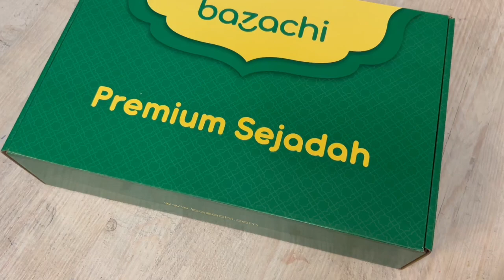Couples Prayer Mats with Tasbih and Gift Packaging | Muslim Wedding Gift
Product Features
Couples Gift Boxed Prayer Mat Includes
2 pcs of Prayer Rugs
2 Pcs of 99 beads of Tasbih
Recyclable Paper Carry Bag
Couples Gift Message Card
Mat Size: 120 x 70 cm
Gift Box Size: 23 x 34 x 8 cm
Material: Cotton + Chenille
Each Rug's Weight: 650 Grams
Material: Chenille + Velvet Woven
Free Next Day Delivery is Guaranteed
Care Instructions

Max. 40°C Machine Washable
Can be Dry Cleaned
Can be Tumble Dried
Iron at normal temp or steam
Below is the link for purchase